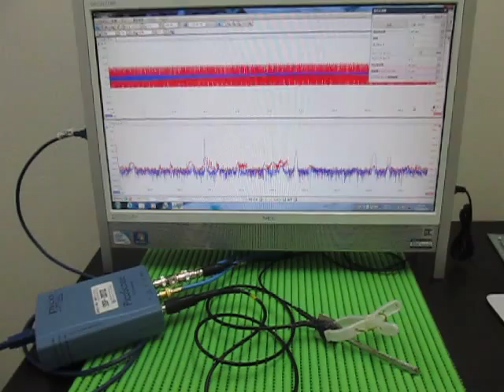超音波プローブ Ultrasonic Probe